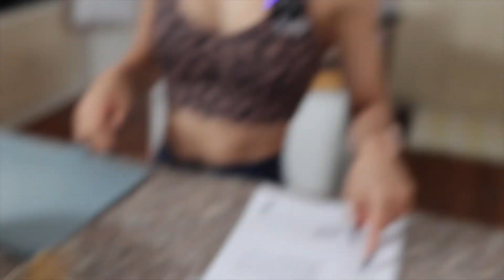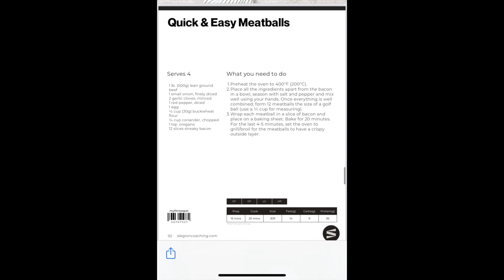PREP UPDATE + making low calorie meatballs !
Prep update! and Jeremy and I attempt one of the recipes from the new SLEGION free recipe book!!

today we make some macro friendly low carb meatballs to test it out and see exactly how easy it is to make !

follow SLEGION on IG @ slegion.coaching
follw me on IG @thenicoletan
SLEGION youtube channel is coming soon too!